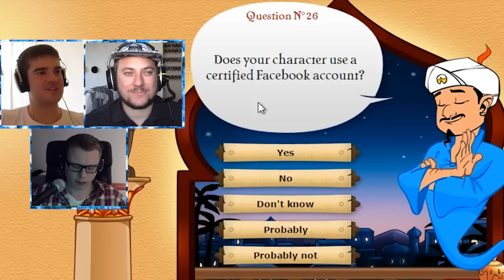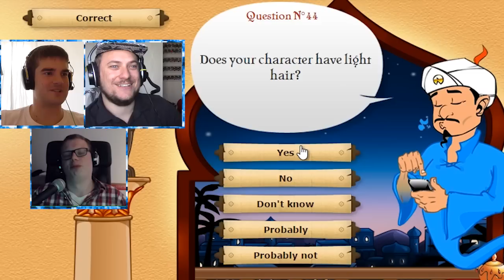FIGGEHN HJÄLPER OSS! - Akinator: Ep 2